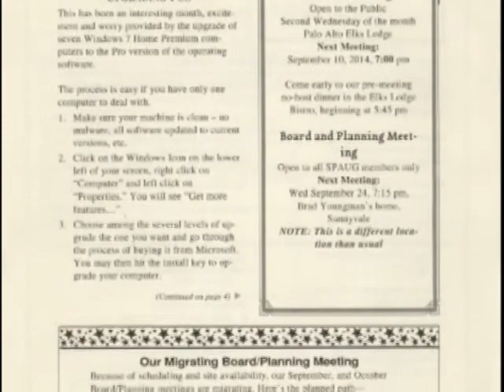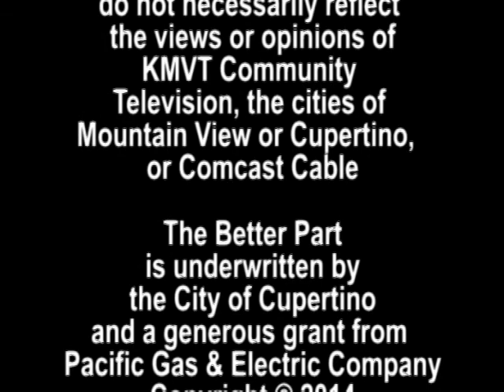The Better Part - Standord Palo Alto Computer Users Group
The history and activities of SPAUG - A computer users group in Palo Alto, CA This program was aired on KMVT15 Community Media.